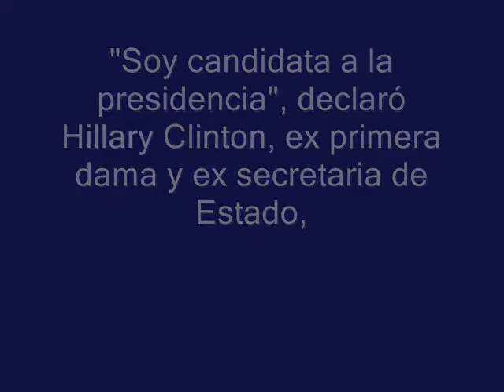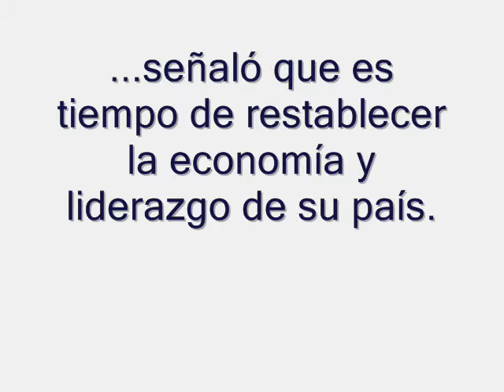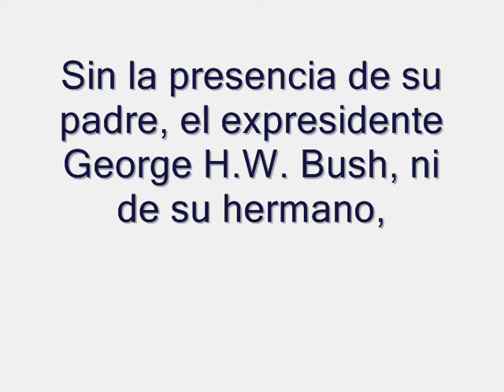Hillary Clinton y Jeb Bush las "joyitas" para el 2016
Hillary Clinton se postula a la presidencia de EU

Y en:
Anuncia Jeb Bush su candidatura a la presidencia de EU